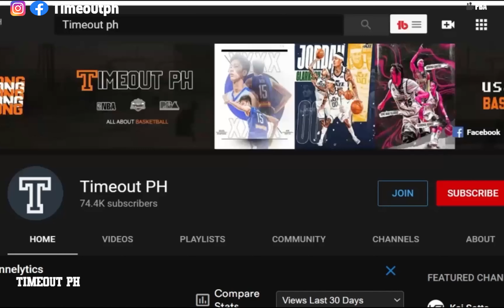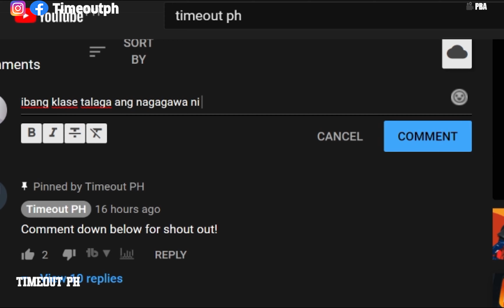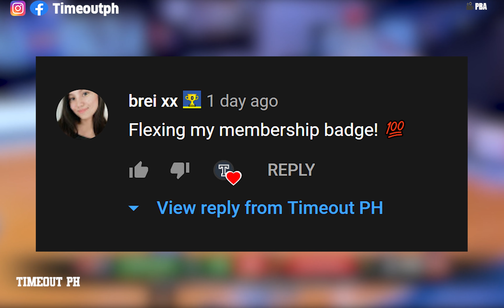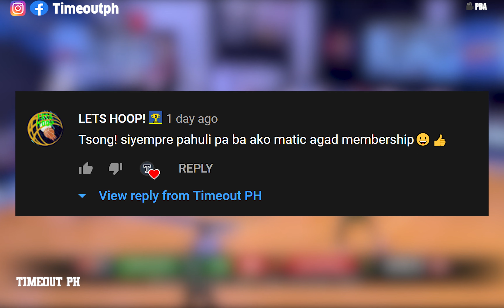🔴LIVE: Terrafirma Dyip vs NorthPort Batang Pier | PBA Philippine Cup 2020